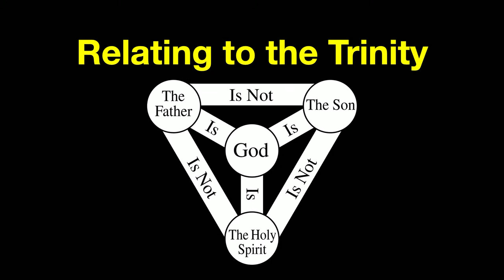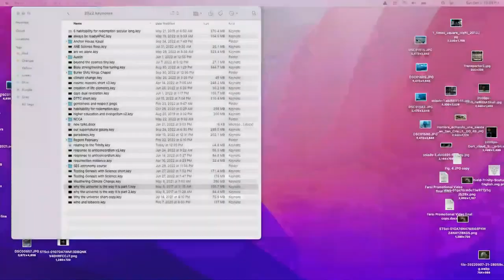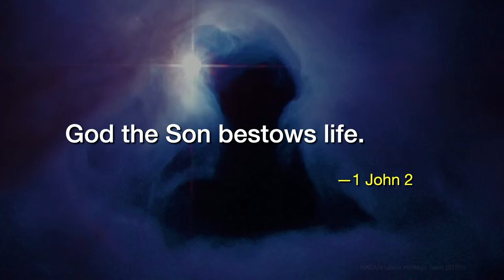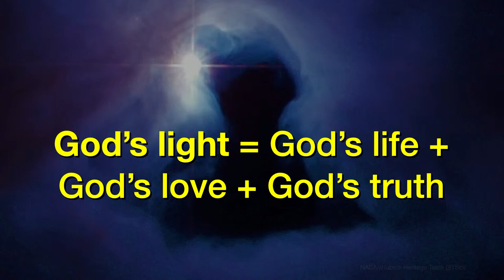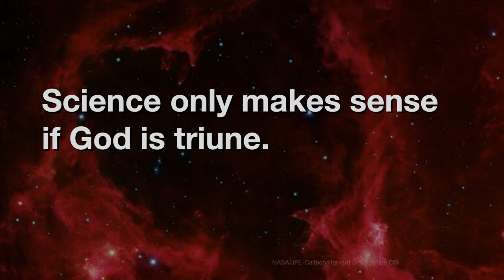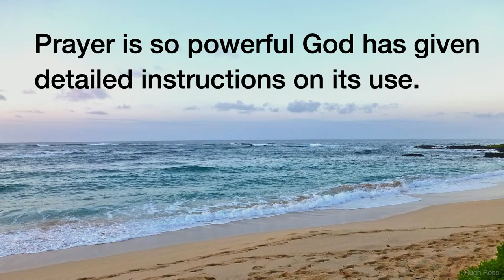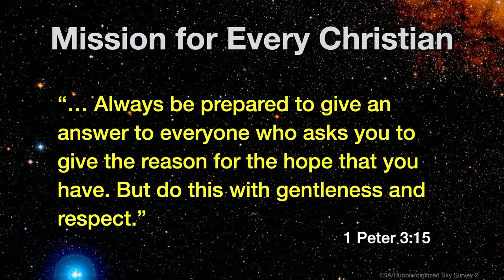2022-10-02 Paradoxes Class - Hugh Ross